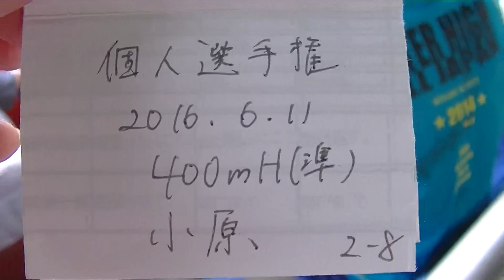2016日本学生個人 400ｍH 準決勝 小原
順位 ﾚｰﾝ No. 氏名 所属 記録 ｺﾒﾝﾄ ﾘｱｸｼｮﾝﾀｲﾑ
1 5 436 濱井　涼介 (4) ﾊﾏｲ ﾘｮｳｽｹ 法政大　神奈川 50.64 Q
0.172
2 3 146 鍜治木　崚 (3) ｶｼﾞｷ ﾘｮｳ 城西大　鳥　取 51.39 Q
0.243
3 4 394 山本　竜大 (1) ﾔﾏﾓﾄ ﾀﾂﾋﾛ 日本大　千　葉 51.56 Q
0.156
4 1 707 宮崎　大樹 (3) ﾐﾔｻﾞｷ ﾀﾞｲｷ 福岡大　島　根 51.65 q
0.169
5 2 433 高田　一就 (1) ﾀｶﾀﾞ ｶｽﾞﾅﾘ 法政大　神奈川 51.69
0.167
6 7 506 角田　涼一 (4) ﾂﾉﾀﾞ ﾘｮｳｲﾁ 中京大　愛　知 51.70
0.184
7 6 539 志摩　有哉 (2) ｼﾏ ﾄﾓﾔ 関西学院大　兵　庫 51.81
0.233
8 8 651 小原　吏貴 (1) ｵﾊﾗ ﾘｷ 立命館大　岡　山 52.60
0.177